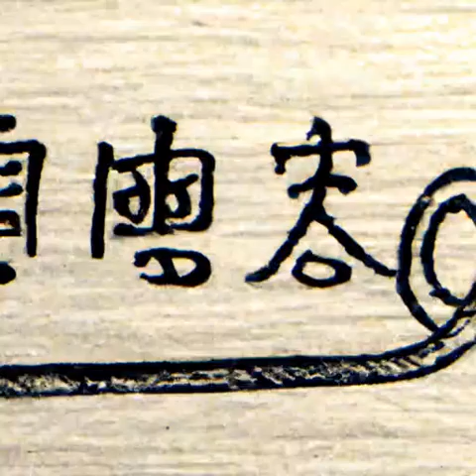第172章 心素《道诡异仙》